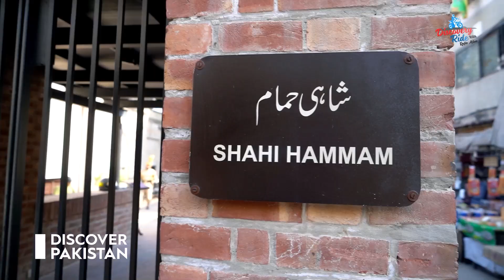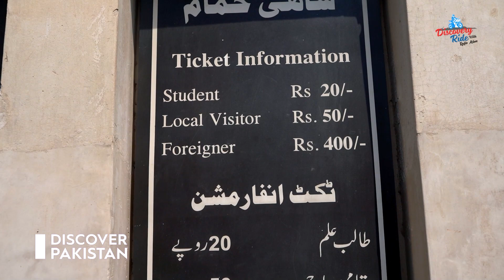400 Sal Purana Shahi Hamam | Discover Pakistan TV